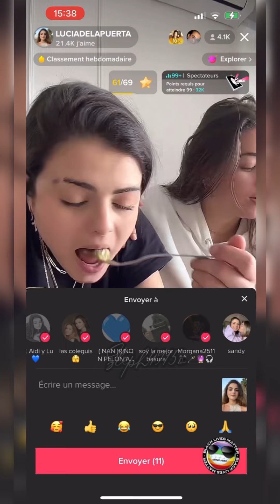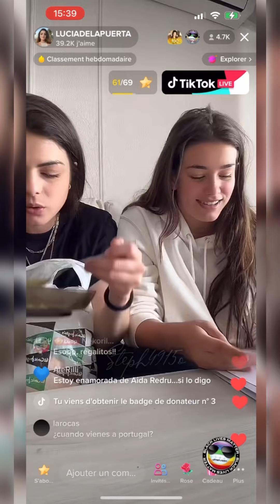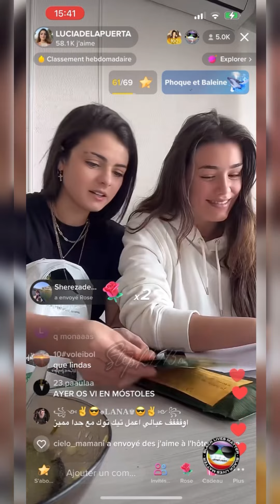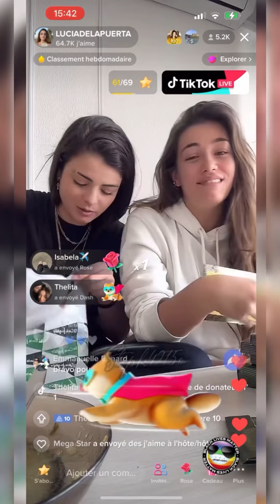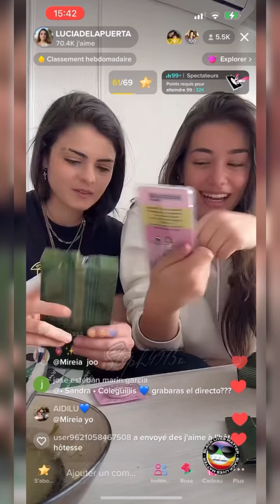P6. Live Lucia y Aida 02/05/2023 (@Luciadelapuertaa @aidaredru)